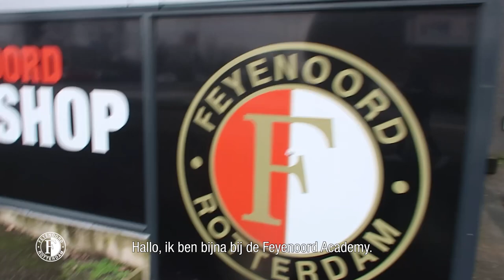TRAINING and CHILLING in typical Dutch weather 🥶 | Varkenoord Vlog #6 with Levi Skyum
Voetballer én TikTok-famous. Dat is Levi Skyum! De speler van Feyenoord Onder 17 ging met onze vlogcamera aan de slag om zijn leven als jeugdspeler van Feyenoord te laten zien. Benieuwd hoe dat precies is? Check dan de vlog en vergeet niet te liken/subscriben!